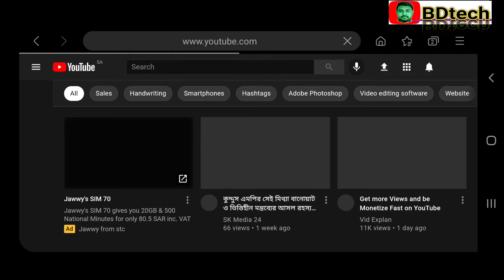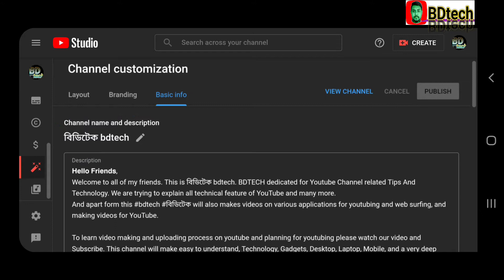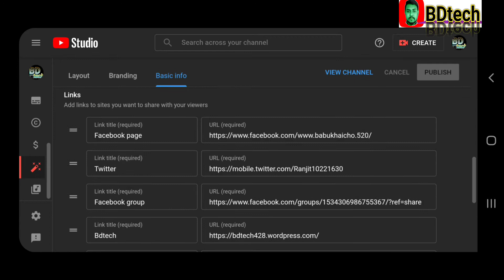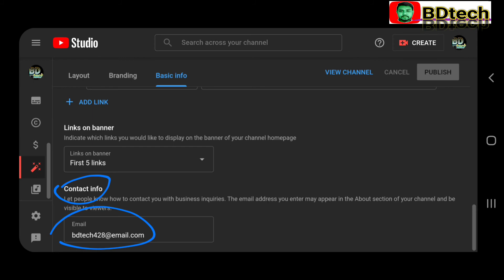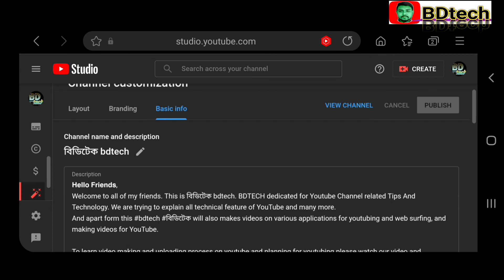YouTube Basic Info Settings | Basic Info For Youtube Channel Customization Tutorial, bdtech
Learn How to Customize YouTube Channel in Mobile or Computer 2021! or YouTube Channel CUSTOMIZATION full tutorial in mobile?
Today I will show you that Youtube Channel Customize

Queries Solved
▪ Customize YouTube Channel in Mobile
▪ YouTube Channel Customization in Mobile in bangla
▪ How to Customize YouTube Channel in Mobile or Computer